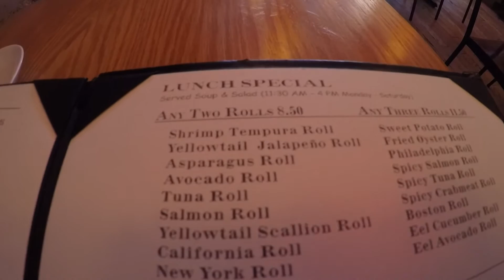12- Watawa sushi, oggi ci allontaniamo da Manhattan e finiamo ad Astoria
Se Manhattan è il centro di New York, le zone limitrofe non sono meno interessanti. Per esempio Astoria, nel Queens, una volta comunità greca, è diventata una nuova meta per artisti e musicisti. Ne consegue la nascita di tanti locali molto carini, a prezzi decisamente accessibili.

👉 Il Romanzo:

Vanity Fair